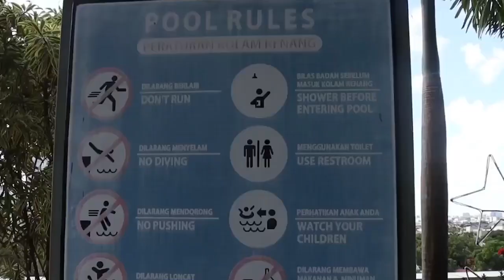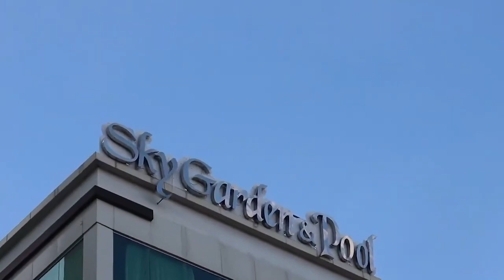berenang bersama bocil di hotel claro makassar